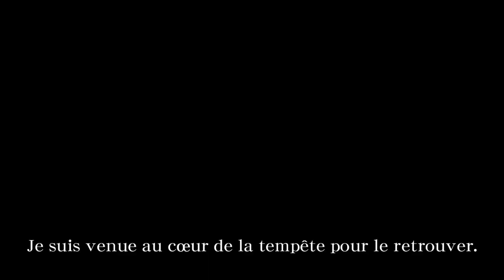Resident Evil Revelations (VF) - E3 2011 Trailer